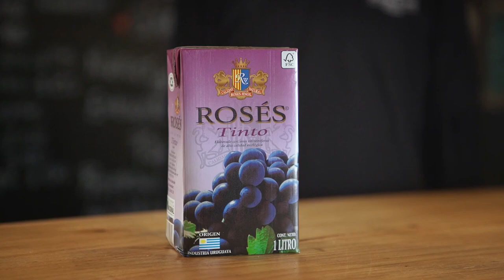LA NOCHE DEL FÙTBOL . MVD_FILMS_ESTUDIO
TERCER BLOQUE DEL PROGRAMA EN DONDE SEGUIMOS HABLANDO CON JUAN RAMÒN CARRASCO .